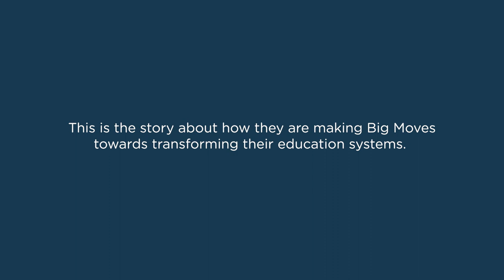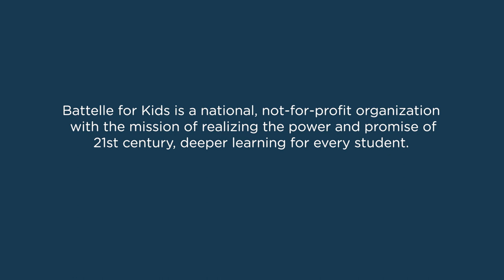Big Moves Episode 6: Hope for the Future of Education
In the sixth and final episode of our series, "Big Moves: Transforming Education Systems," the importance of having hope for the future comes to the forefront as our leaders discuss their hopes for what’s ahead for education. Dr. Karen Garza espouses that hope is a science that gives students goals, pathways, and agency, and helps create a vision for a path forward. Hope inspires and engages the community and is a powerful and impactful strategy in helping transform systems and realize the power and promise of 21st century, deeper learning for every student.

Leaders featured in this episode:

Michael Barnes, Ed.D., Superintendent, Mayfield City Schools (Ohio)

Aimee Garcia, Director, K-12 Education, Val Verde Unified School District (Calif.)

Matthew Haas, Ed.D., Superintendent, Albemarle County Public Schools (Va.)

Scott Dutey, Superintendent, Portsmouth City Schools (Ohio)

Tina Howle, Director, Professional Learning, Loudoun County Public Schools (Va.)

Kipp Rogers, Ph.D., Chief Academic Officer, Virginia Beach City Public Schools (Va.)

Heather Wolpert-Gawron, Director, MTSS & Innovation, San Gabriel Unified School District (Calif.)

Karen Garza, Ph.D., President & CEO, Battelle for Kids